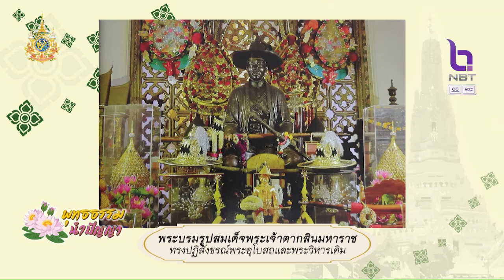พุทธธรรม นำปัญญา 8 ต.ค.67 : "ยักษ์วัดแจ้ง ยักษ์วัดโพธิ์" สู่กำเนิดท่าเตียน